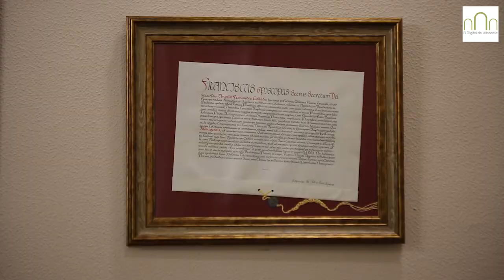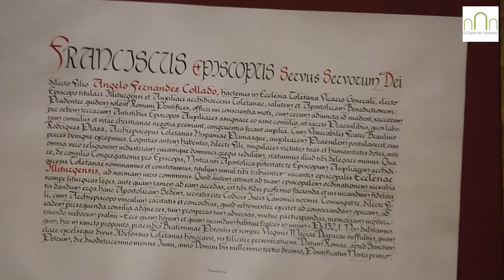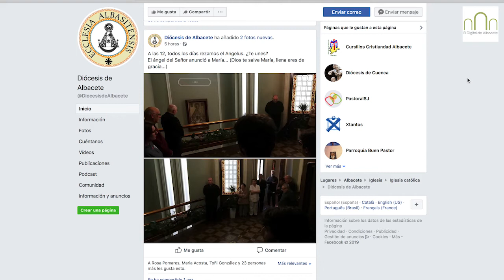Entrevista a Don Ángel Fernández Collado, Obispo de Albacete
Cercanía, cambio y diálogo definen los tres meses que lleva Don Ángel Fernández Collado al frente de la Diócesis de Albacete. Cerca de 100 días en los que, poco a poco, se ha dejado empapar por el carácter manchego que llevan como insignia todos los albaceteños.